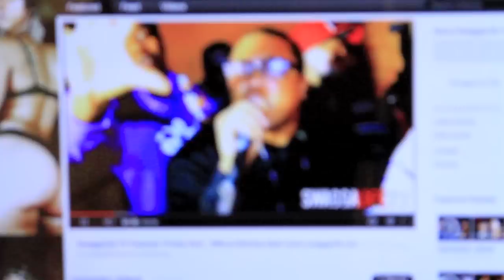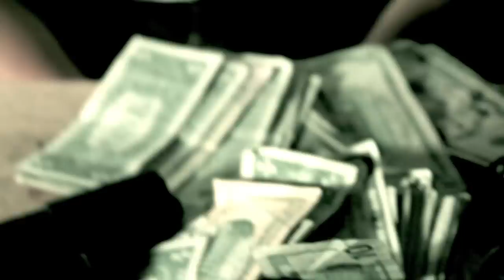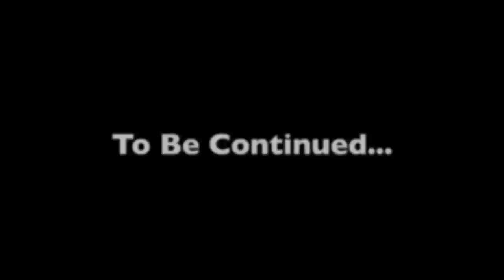G - ZO "Life We Live" Ft. Young Ar & Hammad (Official Music Video)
R.P.G. & Heavy Husle Presents. G - ZO "Life We Live" Ft. Young Ar & Hammad (Official Music Video) Directed By Slugga Vision